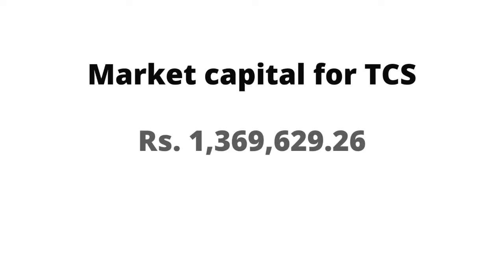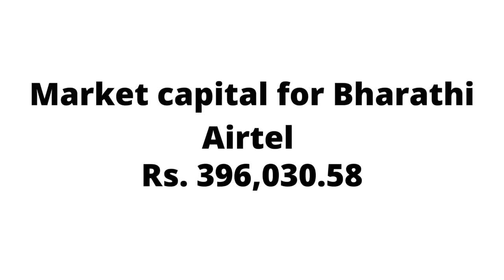Companies with high market capital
Let's build community and enjoy learning!!